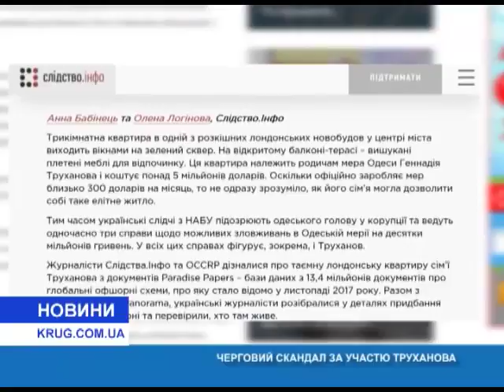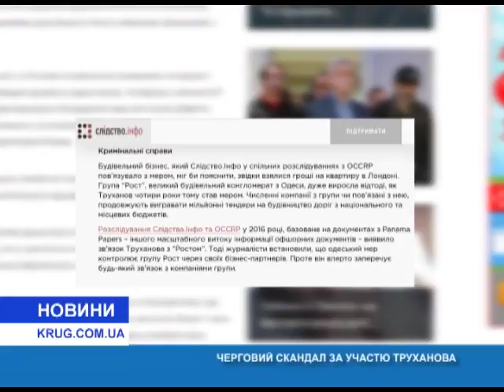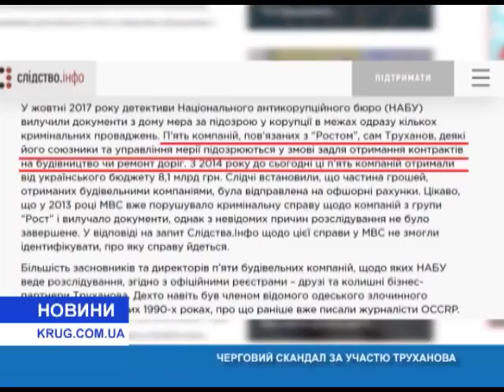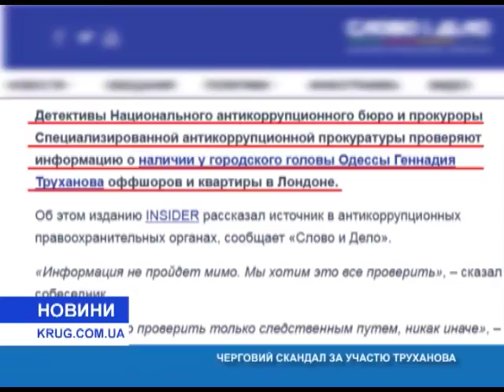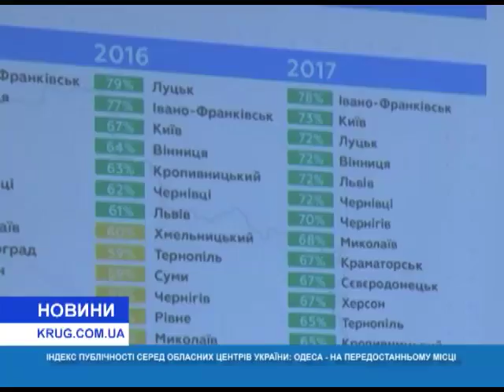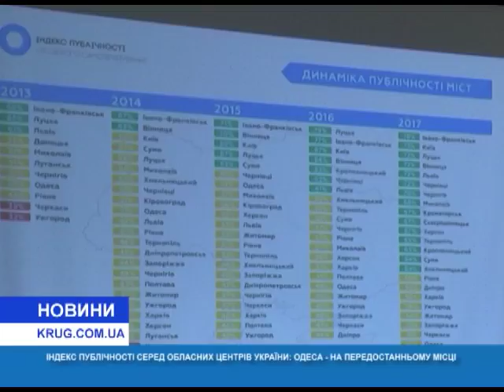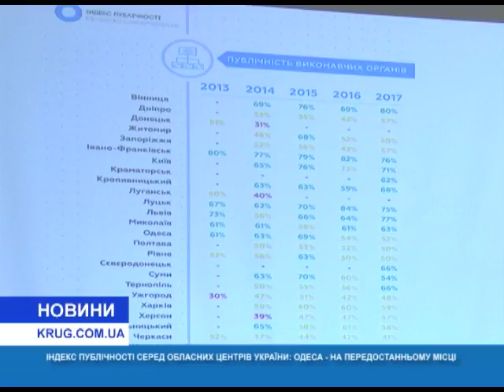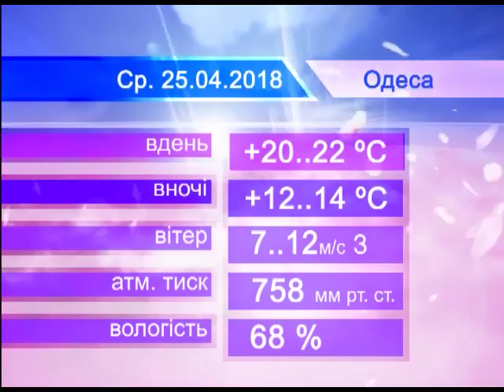НОВОСТИ 24 04 18 укр+